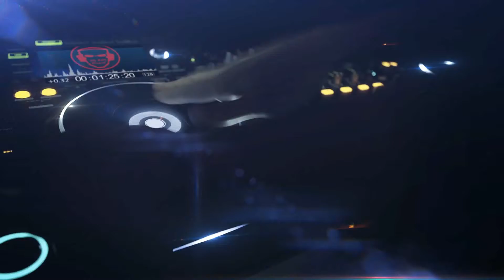Akon - Smack That (Askher & RAD Remix)